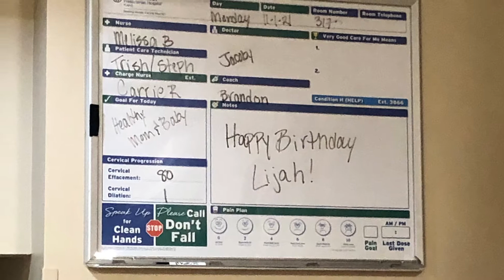L&D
Live Photo’s from L&D…. Just in case my phone goes KAPOOT. I never want to forget every second of this day.